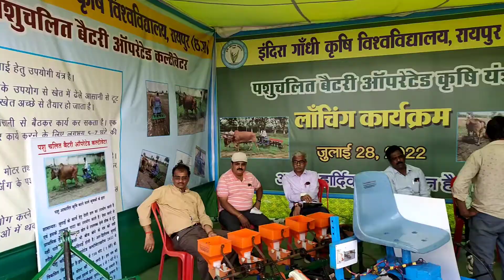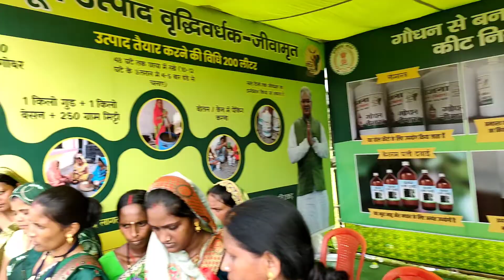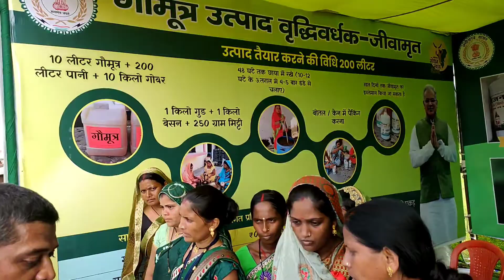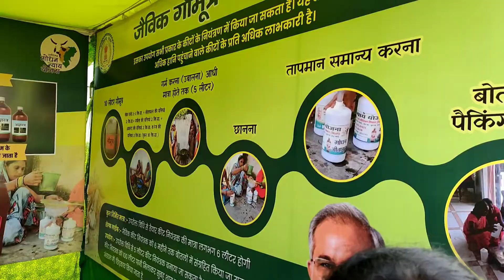हरेली तिहार में छतीसगढ़ किसान भाईयों के लिए नई कृषि तकनीक और नीति की घोषणा । Hareli Tihar Special ।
हरेली तिहार में किसान सम्मेलन 2022 का आयोजन किया गया है।
जिसमें छत्तीसगढ़ के मुख्यमंत्री मिस्टर भूपेश बघेल जी कृषि कार्यों व नई तकनीकों मैं घोषणा करने वाले हैं।
गोमूत्र की खरीदी
छत्तीसगढ़ में ड्रोन से खेतों की सिंचाई
Igkv launch लो कॉस्ट बैटरी ऑपरेटेड मशीन।